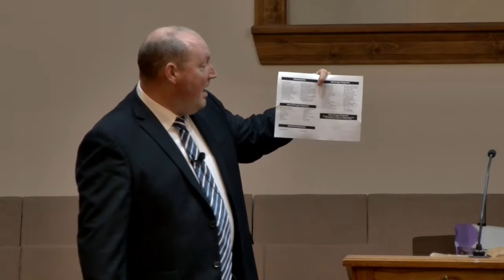"Addicted to the Ministry" Bro. Clark Herring